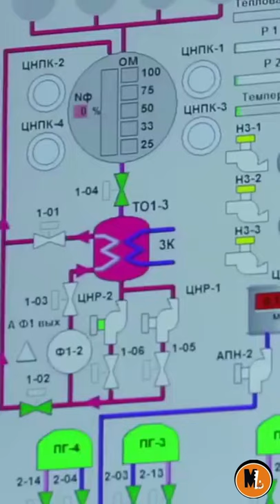ഒഴുകുന്ന ന്യൂക്ലിയർ പവർ പ്ലാന്റ് |FLOATING NUCLEAR PLANT#Shorts|BS CHANDRAMOHAN|MLIFE DAILY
Nuclear power plant from Russia helps to produce70 MW electrical energy

SOME CHANNELS TO WATCH
MLIFE DAILY || MLIFE DAILY || BS CHANDRAMOHAN